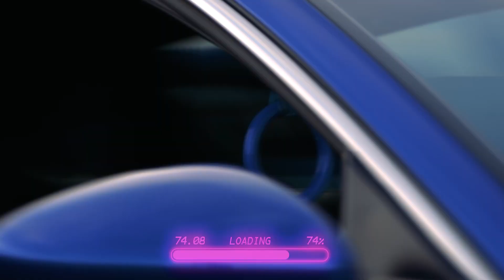RIFFVP is getting into CARS!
RiffVP is heading in a new direction with CAR REELS!  Check out this Video Game style car video I created here in Tucson Arizona!

(VIDEOGAMES TRAP MIX 2016 || 1 HOUR || DREAM THE TRAP )